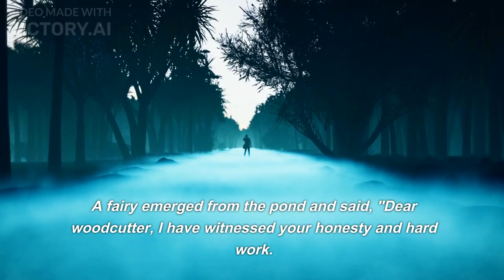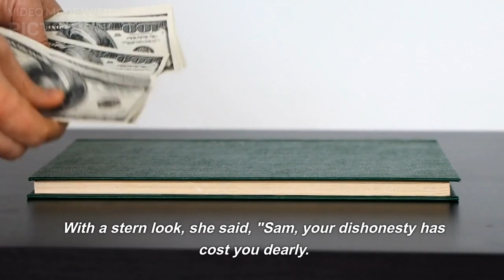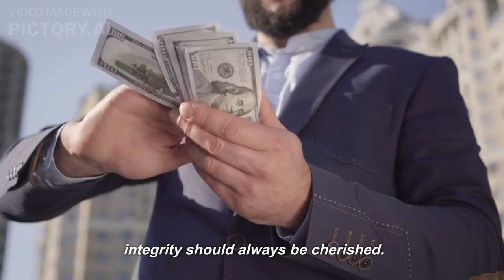Greedy wood cutter story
In this video, we present the heartwarming tale of the Woodcutter, a story that teaches us about determination and redemption.

Once upon a time, in a quaint village surrounded by lush green forests, lived a humble Woodcutter named John. Despite facing numerous hardships, John's relentless spirit and unwavering determination drove him forward. This captivating story takes us on his journey, showcasing the challenges he encounters and the lessons he learns along the way.

Through dedication and hard work, John rises above his circumstances, proving that one's background does not define their destiny. With every swing of his axe, John's strength and resilience grow, reflecting the indomitable human spirit.

Follow us as we delve into the Woodcutter's story, filled with moments of despair, hope, and eventual triumph. Witness the transformation of a simple woodcutter into an emblem of determination, inspiring viewers to overcome their own obstacles.

Join us on this emotional rollercoaster, as we navigate through the thick underbrush of life's challenges, emphasizing the importance of never giving up. Through vivid storytelling and beautifully crafted visuals, this video promises to leave you inspired and motivated.

Don't miss out on this captivating tale that will touch your heart and remind you of the power of perseverance.